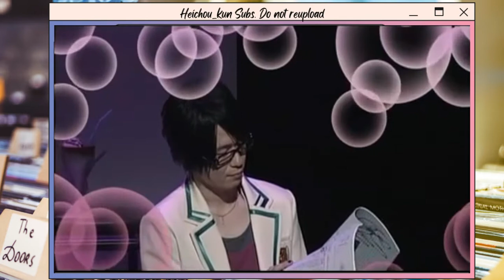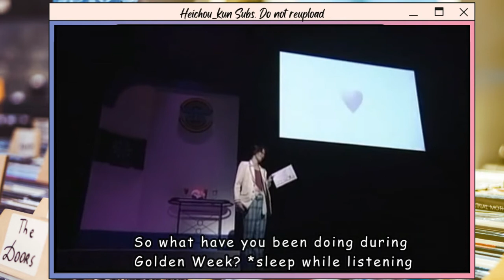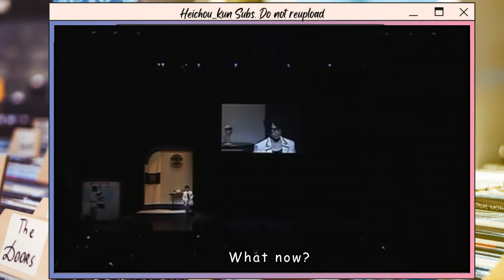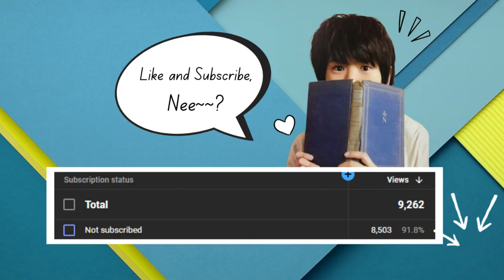[ENG] Namikawa Daisuke & Hiroaki Miura : StormLo Logic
I have no ig/discord/tiktok etc. if you see my videos there, please message those users to take them down.

Roughly translated.
This video is being subbed for purposes such as commenting .

Daisuke Namikawa -浪川 大輔
Masaya Onosaka -小野坂 昌也